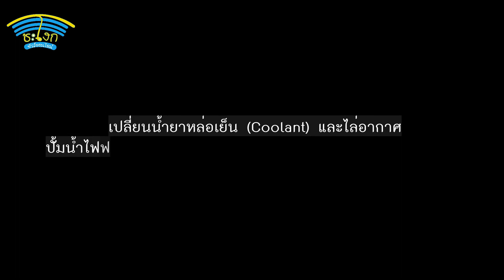DIY.EP 386 เปลี่ยนน้ำยาหม้อน้ำ การไล่อากาศ วาล์วน้ำไฟฟ้า All-New ISUZU MU-X 2021 และ D-Max พลานุภาพฯ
เปลี่ยนน้ำยาหม้อน้ำ การไล่อากาศ วาล์วน้ำไฟฟ้า All-New ISUZU MU-X 2021 และ D-Max พลานุภาพฯ